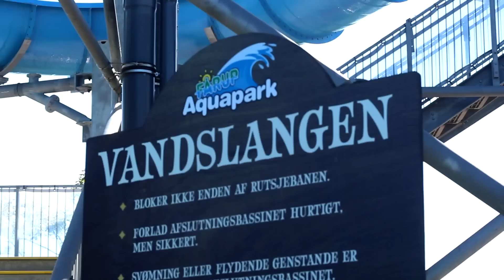Fårup Sommerland - Vandslangen (Rafting Slide) Onride POV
Die Rafting-Rutsche "Vandslangen" im Fårup Sommerland, Blokhus, Dänemark. Diese extrem breite Reifenrutsche ist für große Rundboote konzipiert, welche zum Teil mit abenteuerlichen Drehungen den Wasserkanal hinabsausen. Am Schluss der kurvenreichen Strecke gibt es einen dunklen Abschnitt mit Wasserfall, bevor man von einem großen Drop ins Landebecken befördert wird.
This is the "Vandslangen" rafting slide at Fårup Sommerland, Blokhus, Denmark. This extremely large rafting slide is supposed to be used with big round boats which sometimes spin while sliding down. At the end of the curvy path, you rush through a waterfall before being launched into the landing pool by a large drop.